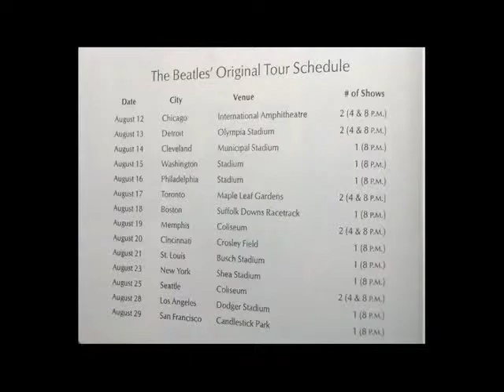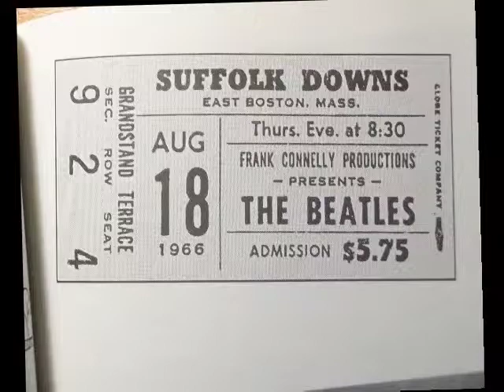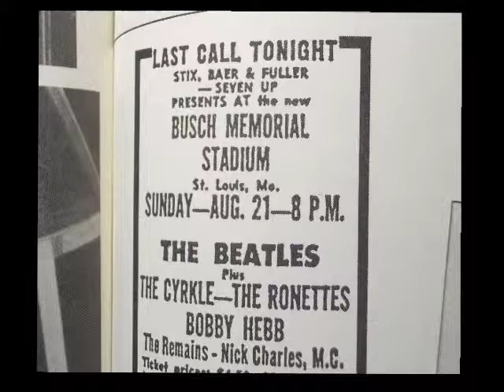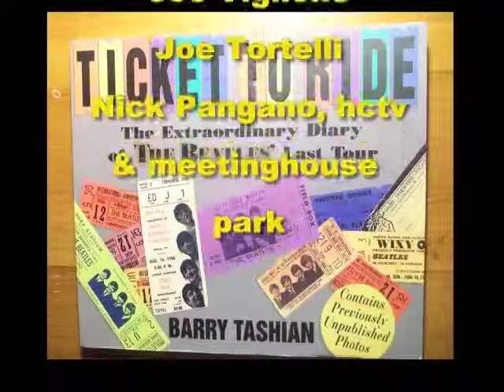Barry Tashian talks to Jay LaFond Part2 on Joe Viglione's Visual Radio December 2010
Jay LaFond interviews Barry Tashian; Joe Tortelli interviews The Remains.

Special Thanks to HCTV Haverhill and WinCAM, Winchester Community Access and Media

Rob Sitch, Director of the DISH
Director David C. Snyder "The Quiet Arrangement"
Director Davidlee Wilson "The Autumn Heart"
Jurassic Park/Spiderman scriptwriter David Koepp
Sara Karloff (Boris Karloff's daughter)
In Search of Dracula's Raymond T. McNally
Charles Manson prosecutor Vincent Bugliosi, author of HELTER SKELTER
Film Critic Leonard Maltin
Film Critic Ed Symkus
Film Critic Mark Snyder
Dick Morris of Fox News (For Progressives we certainly ARE fair and balanced!)
Bill Press (formerly of CNN, now with Sirius/XM Radio)
John Lennon's Uncle Charlie!
Ian Hunter of Mott The Hoople
Steve Holley of Wings / Elton John / Kiki Dee
? Mark & The Mysterians
Felix Cavaliere of The Rascals
Tommy James of The Shondells
The Buckinghams
Tommy Lee of Motley Crue
Mouty of The Barbarians
Little Walter's Time Machine
Bobby "Sunny" Hebb
Greg Hawkes of The Cars
Peter Tork of The Monkees
Peter Noone of Herman's Hermits
Big Brother & The Holding Company
Jefferson Starship's Diana Mangano
Gary Cherone of Extreme
Vince Martell of Vanilla Fudge
Al Kooper of Blood Sweat and Tears
WZLX's Kimberley Jaeger
Spanky McFarlane of Spanky & Our Gang
Author Donna Halper
Rolling Stones producer Jimmy Miller
Rolling Stone Mick Taylor
Judy Collins
Suzanne Vega
Linda Ronstadt
Lou Reed
David Selby of Dark Shadows, Falcon Crest
Actor/comedian Margaret Cho
Scriptwriter/author Donald Westlake (The Stepfather)
Buzzy Linhart
Moogy Klingman
Writer Richie Unterberger
Writer Greg Prato
Underground Comix Legend Skip Williamson
Actress Lisa Cavanaugh
Author Rob Kean
Author Dennis Lehane
Author Gillian Gill
Author Ted Yates
Paul Rodgers of Queen & Bad Company
Guitarist John Mayall
Over 500 hours of programming!

Visual Radio